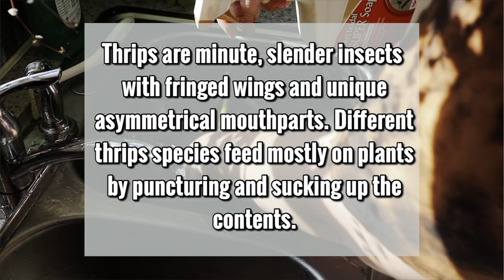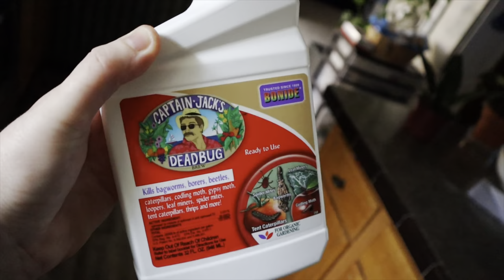THRIPS: How To Identify, Treat, and Prevent Thrips on Houseplants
Thrips are minute, slender insects
 with fringed wings and unique
 asymmetrical mouthparts. Different
 thrips species feed mostly on plants
 by puncturing and sucking up the
 contents.

The life cycle consists of five stages:
 egg, larval, prepupal, pupal and
 adult.

Sticky traps: These
 traps are helpful for controlling
 adult thrips.
Spray: If an infestation
 is out of control, you will have to
 spray with an insecticide.

Today’s video is definitely one I did not want to have to make but I decided since I am going through the struggles of houseplant pests, I’d show you all the steps I take to ensure my plants survival. Thrips are probably the worst plant pest I have personally experienced. It’s definitely better to catch them earlier in their life cycle before they turn into flying adults. I hope this video gives you some insight on how to treat your own plants for pests! Thumbs up the video if you also hate thrips!

♡ SOCIAL MEDIA ♡